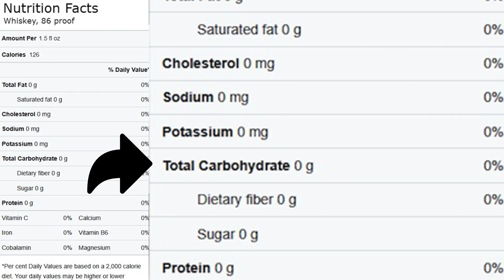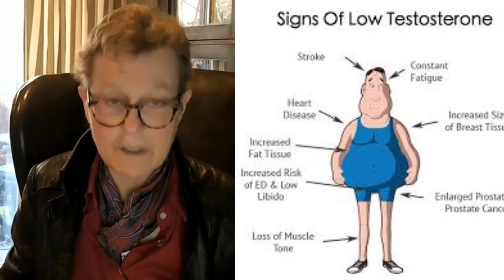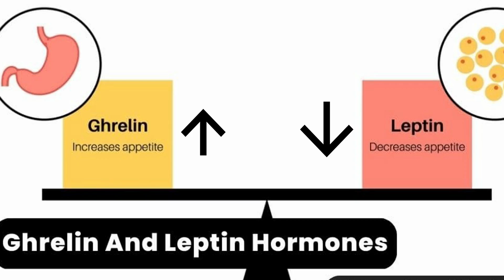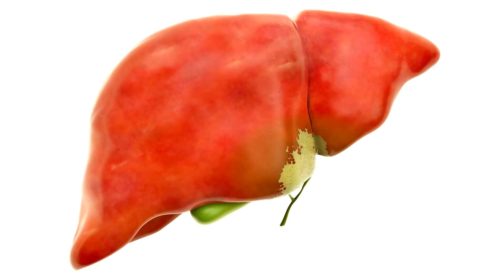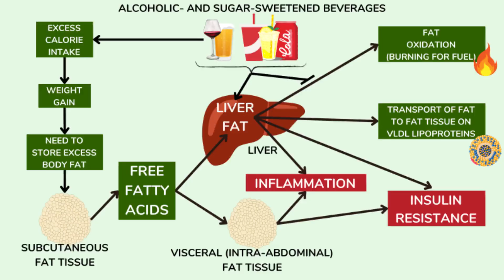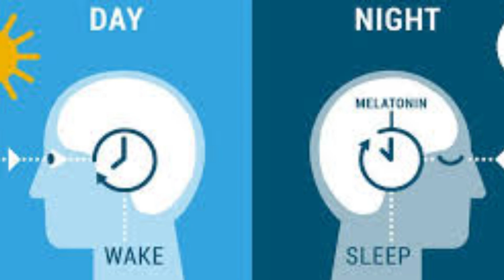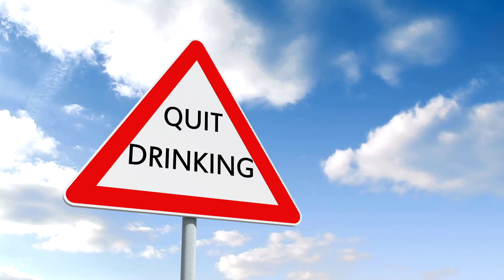Ten Ways Alcohol Makes You Fat (Even with no sugar calories)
Yes - you can gain weight drinking alcohol. Did you think because alcohol has so few sugar calories, you might even lose weight? Here are ten ways that alcohol makes you fat.

00:00 Introduction: Alcohol makes you fat!
00:50 the ten ways to gain weight with alcohol
01:17 sex and stress hormone levels promote weight gain
02:21 Leptin and Ghrelin hormones promote weight gain
03:36 Liver can't burn fat
04:16 The rewarding effects of food are enhanced
05:08 the Hangover
05:43 Sleep is Impaired with alcohol
06:27 Want to lose weight? Quit alcohol.

Drug-Induced Psychosis
Will Power